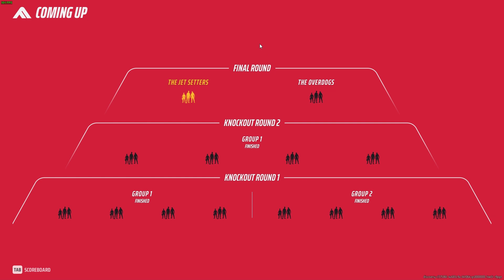The Finals Best Moments Montage and Highlights Pro Gameplay and Gaming Clips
AWESOME highlights and best moments gameplay The Finals best moments montage and Highlights Pro Gameplay and Gaming Clips! The Finals Pro Player! Pro The Finals Player! How to Play The Finals! The Finals Tutorial! The Finals How To! How to play The Finals! The Finals Tips and Tricks!

Be sure to comment on what you liked, would like to trade, or didn't like! There's always room for improvement!

▶ +1 Cookie for tuning in!